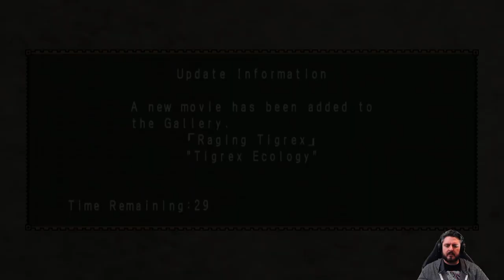Monster Hunter Freedom Unite: Save Pokke village! (Session 3)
Monster Hunter Freedom Unite is the western release of Monster Hunter Portable 2nd G. It was released across America on June 22, 2009, Australia on the 25th of June, and Europe on the 26th of June. With over 500 hours of gameplay and previously unreleased monsters, weapons and missions, Monster Hunter Freedom Unite was the biggest game of the series for its time. Via Ad-Hoc functionality, players can experience the social gaming phenomenon that’s gripping Japan and adventure with up to four friends for a thrilling and savaging multiplayer hunting party. From devising the strategy to executing the attack, team play with your friends is the key to hunting down the ferocious beasts.